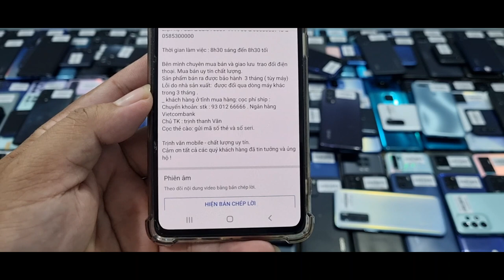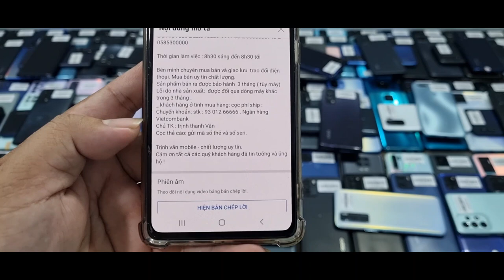25/7/2022 Vivo V15 1t8, Suface duo giá 6t5 giảm giá, Xã máy giá rẻ từ 800k tất cả máy Hổ trợ trả Góp